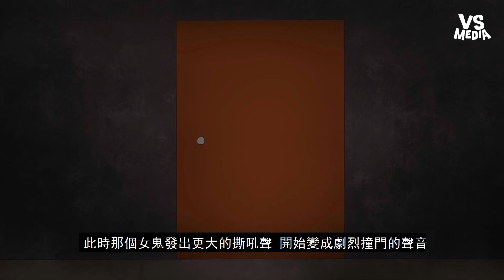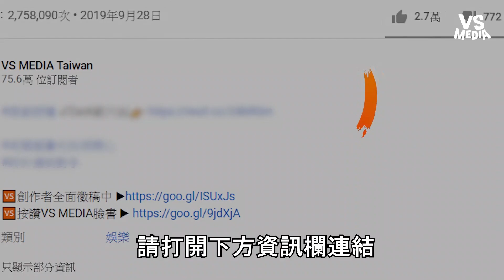農曆7月鬼門開「潛規則」送肉粽碰禁忌會被鬼纏身？｜VS MEDIAｘ@黑影院